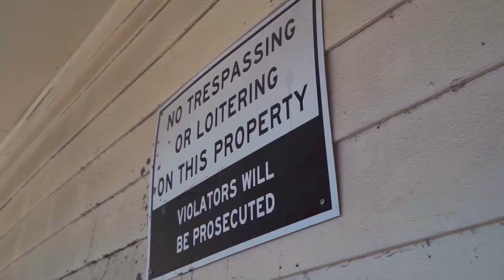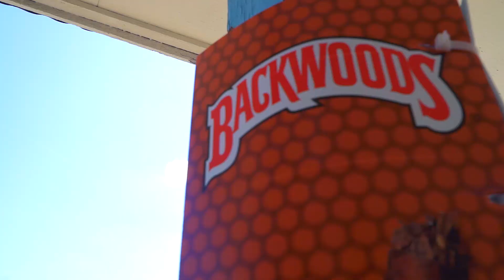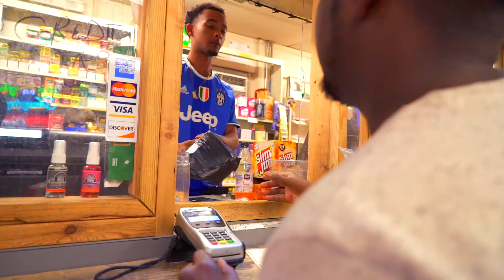Yung Juice x Vezzy Vezz- It Do Not Matter